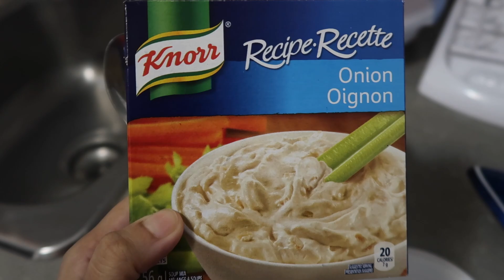Vlog #20 What I eat on a random Saturday | Masala Aanda Bhurji, Chips n Dip | Chicken Kofta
Kristopher tried masala aanda bhurji for the first time; and I think he liked it. We had a very unhealthy lunch. Do not worry, baby had her baby cereal. No baby was fed shitty food, only me and my husband. The chicken kofta turned out really good. Poor Baby, I think she found it spicy. I hope you guys liked the video. I'll be back soon.